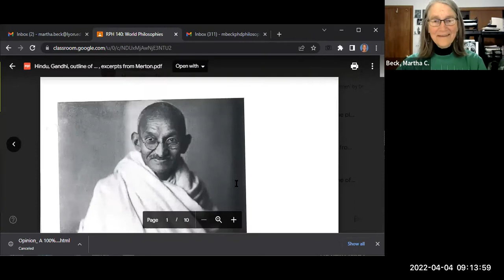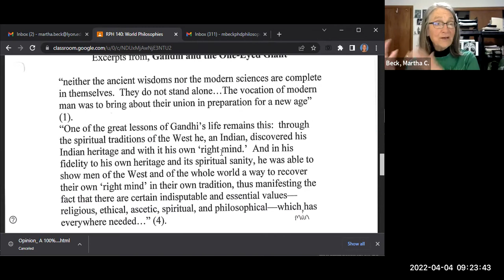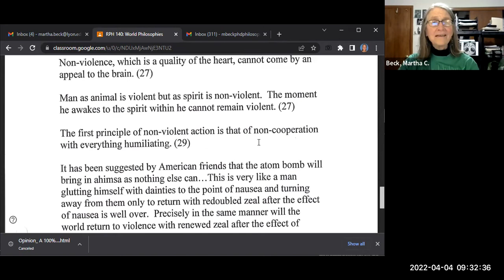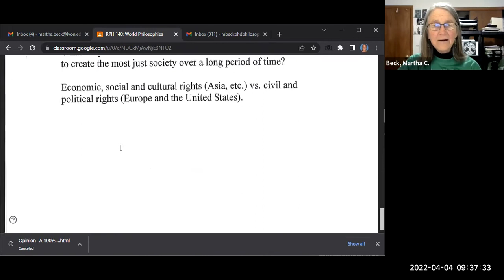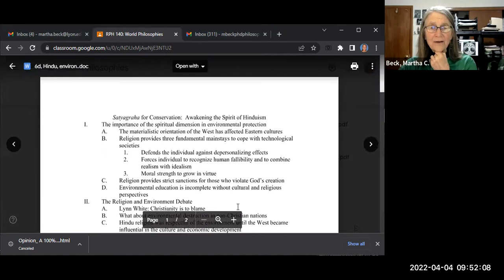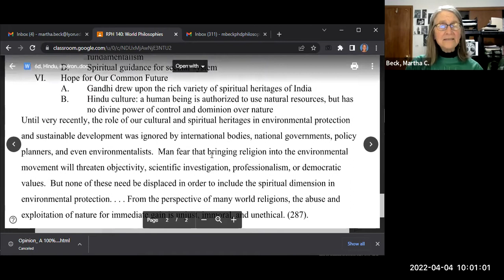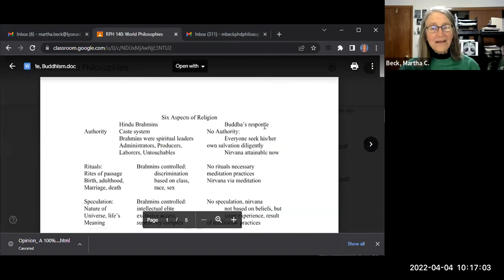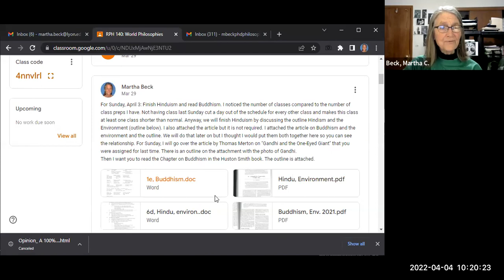RPH 140: World Philosophies, Spring 2022, Class #21: HIndu, Gandhi, environment, start Buddhism